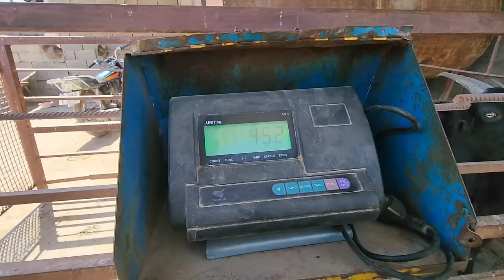Documentary about buying clothes and medicine by a nomadic woman with three small children | Part 8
Welcome to Part 8 of our captivating documentary series, where we delve into the extraordinary life of a brave nomadic woman and her three small children. In this episode, we accompany her on a remarkable journey as she ventures to the nearby town to purchase clothes and much-needed medicine for her family. Witness the challenges she faces, the vibrant local market she navigates, and the heartwarming moments that highlight her resilience and determination. Join us on this emotional and enlightening adventure as we uncover the untold stories of this remarkable nomadic family. Don't miss a single moment of this compelling series that showcases the strength and resourcefulness of the human spirit in the face of adversity.